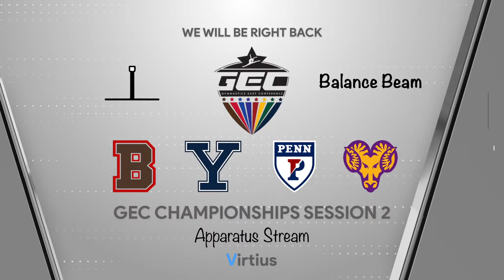GEC Championships 2023: Session 2 - Women's NCAA Gymnastics (Balance Beam Stream)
Welcome to GEC Championships 2023, hosted by William & Mary at Kaplan Arena.  In its second year, the Gymnastics East Conference (GEC) continues its mission to develop student athletes to their finest potential.  This is the apparatus stream for Balance Beam only.

Featured Teams:
Brown, Yale, Penn, West Chester

Rotation 1:
00:11:42 | Kiersten Belkoff - University of Pennsylvania - BB (9.700)
00:14:26 | Sara Kenefick - University of Pennsylvania - BB (9.775)
00:16:37 | Alisha Werlen - University of Pennsylvania - BB (9.750)
00:19:22 | Campbell Marr - University of Pennsylvania - BB (9.650)
00:21:18 | Skyelar Kerico - University of Pennsylvania - BB (9.825)
00:23:46 | McCaleigh Marr - University of Pennsylvania - BB (9.725)

Rotation 2:
00:36:28 | Hana Strause - Yale University - BB (9.725)
00:38:47 | Sarah Wilson - Yale University - BB (9.650)
00:43:15 | Riley Meeks - Yale University - BB (9.800)
00:45:49 | Emma Mangiacapre - Yale University - BB (9.300)
00:48:36 | Raegan Walker - Yale University - BB (9.625)
00:51:06 | Gigi Sabatini - Yale University - BB (9.075)

Rotation 3:
01:04:43 | Lauren Kramer - Brown University - BB (8.975)
01:07:38 | Lauren McKeown - Brown University - BB (9.725)
01:10:55 | Maya Davis - Brown University - BB (9.100)
01:13:19 | Liza Marcus - Brown University - BB (9.800)
01:15:39 | Abby Contello - Brown University - BB (9.825)
01:18:01 | Angela Xing - Brown University - BB (8.325)

Rotation 4:
01:29:36 | Caitlyn Allen - West Chester University - BB (9.750)
01:32:06 | Anna Lacey - West Chester University - BB (8.750)
01:34:44 | Natalie Marshall - West Chester University - BB (9.750)
01:38:17 | Kristina Rodriguez - West Chester University - BB (9.700)
01:40:55 | Madison Whitaker - West Chester University - BB (9.675)
01:43:35 | Lily McFarland - West Chester University - BB (9.850)